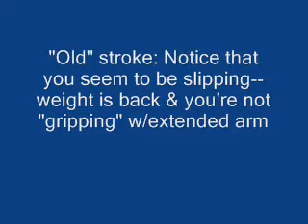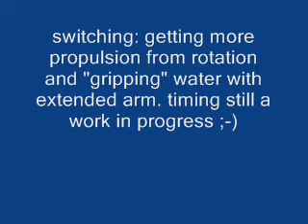robin 9 5 09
swimming lesson